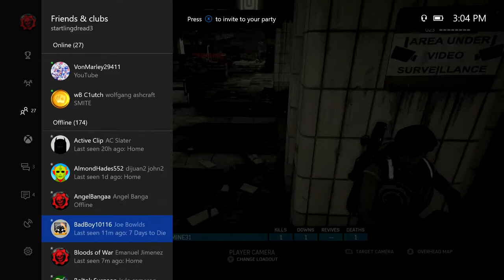Startlingdread3 Gears of War mvp#127&128